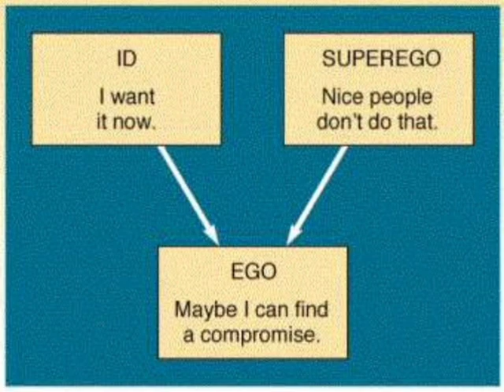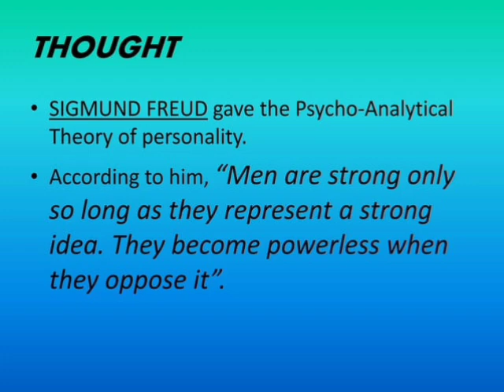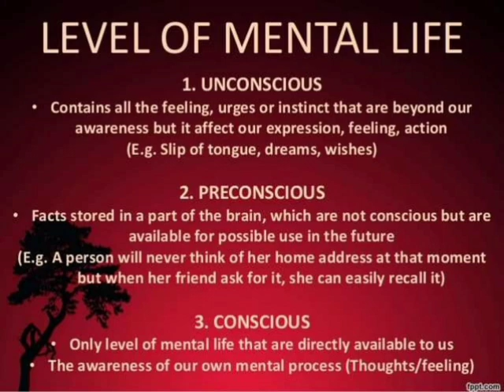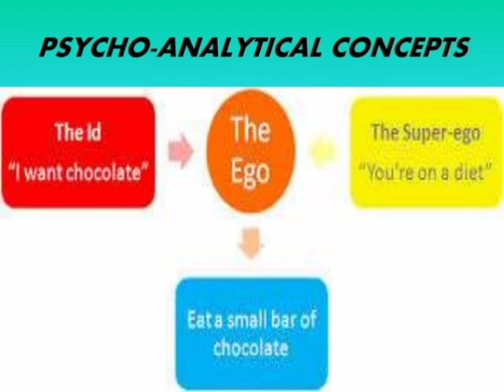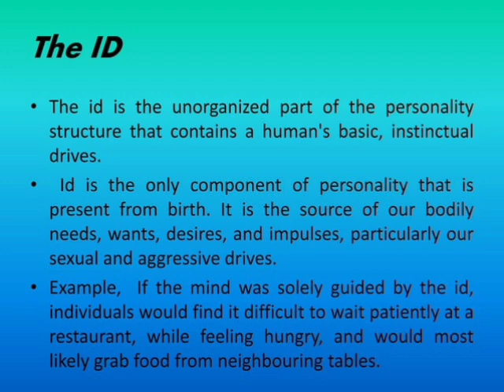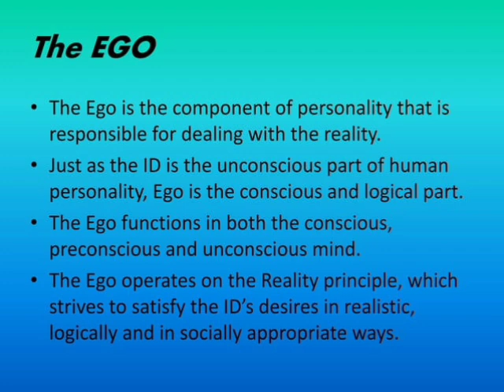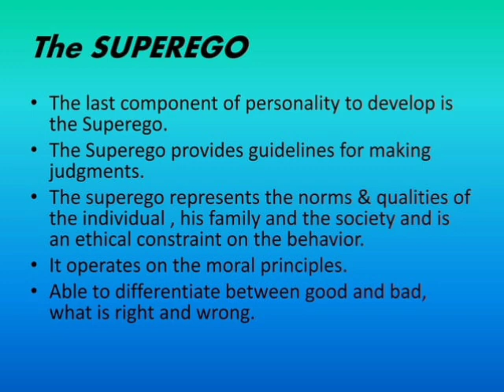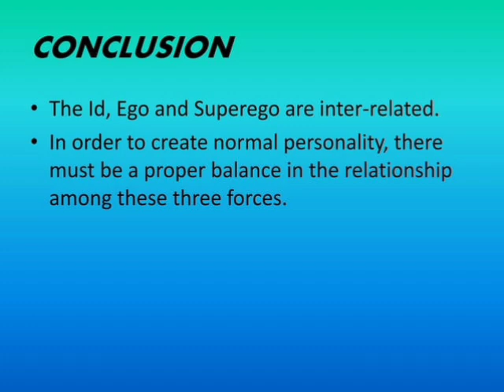Id, Ego, Super Ego by Sigmund Freud